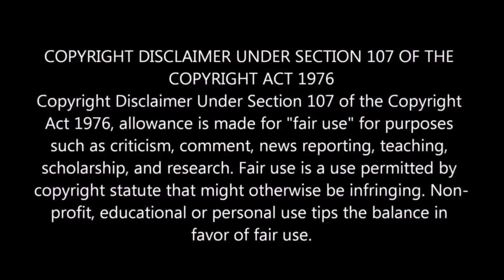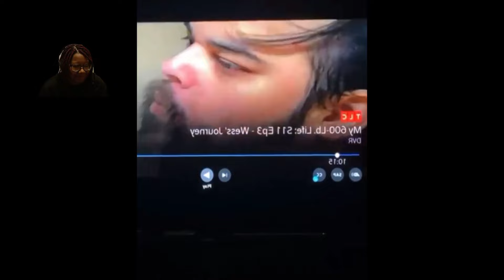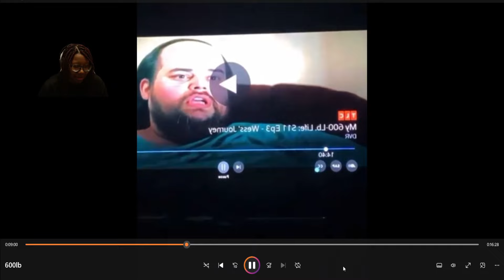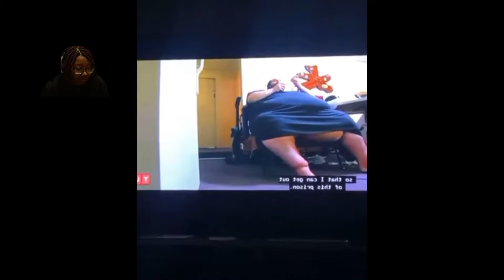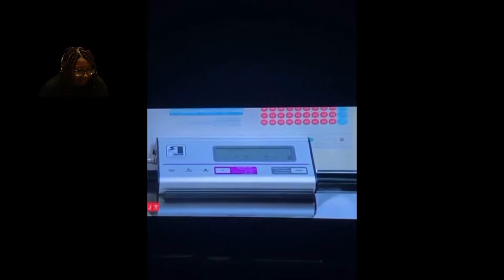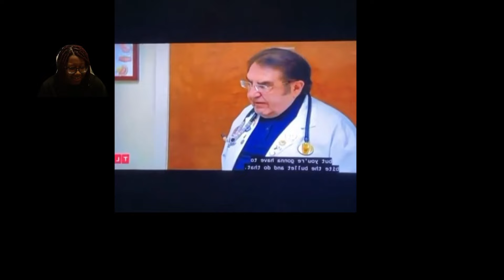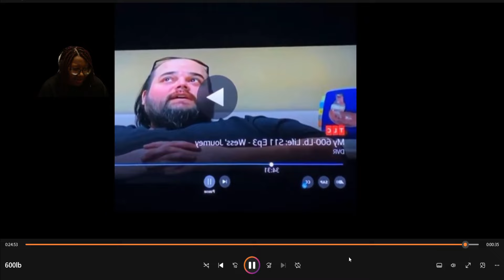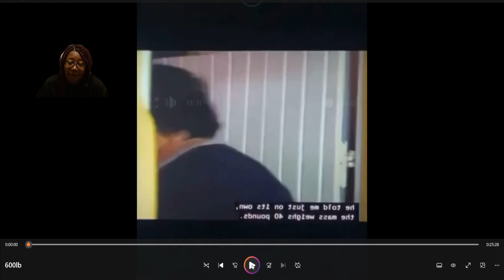Come On Man Where's The Dang Blur TLC (Justin WhiteHead 600 lb)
hello everyone welcome to CutieKam vlog this channel is about reaction videos, cooking, traveling, etc. I will be showing you all my cooking step by step and I hope you all enjoy the recipes. As for traveling I will be showing Different places that I'll be going. Also I will be doing reaction videos like try not to laugh etc. if y'all got any videos y'all want me to react please let me know😊💯❤️💯 I hope you guys enjoy the content don't forget to like comment and subscribe ☺️❤️ I Don't Own Any Of The Videos That I React To You Would Have To Go To Their Channel To See Their Content scarytiktoks creepytiktoks scarytiktokvideos creepytiktok reaction Credits